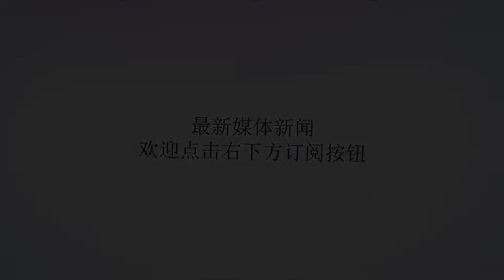刘国梁宣布好消息！唯一爱徒首夺世界冠军 刘国梁8岁女儿英文演讲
谢谢！在今天的韩国乒乓球公开赛混双决赛中，国乒2位00后新星孙颖莎/王楚钦惨负韩朝联队丢掉冠军。几乎在比赛结束没多久，刘国梁宣布了一大好消息。在今天的混双决赛中，孙颖莎/王楚钦在1-0领先的情况下崩盘连丢3局，以1-3惨负韩朝联队只获得了亚军。本次韩国公开赛，韩国与朝鲜在双打比赛中多次组队，他们终于在主场球迷狂热的加油声中逆转击败国乒夺冠，创造了公开赛混双夺冠历史。国乒已经连续丢掉了男双、混双冠军。在国乒丢掉混双冠军的不久，前总教练刘国梁宣布了自家的一个好消息：“热烈祝贺刘宇婕获得2018worldstarchampiohip。高尔夫第一次在这么隆重的场合，全程用英文说获奖感言……赢赢上台前特别紧张，说都有点后悔拿这个冠军了，就算是这种情况下也不忘记怼爸爸、吐槽妈妈……人生就要Goodtry。”原来，刘国梁如今全力培养的女儿赢赢获得了自己职业生涯第一个高尔夫世界冠军，并且全程用英文演讲。刘国梁为女儿的出色和杰出倍感自豪。自从卸任国乒总教练后，刘国梁除了上上综艺节目，几乎把全部的心血倾注在培养女儿赢赢身上，希望带领赢赢夺得高尔夫大满贯冠军。如今，赢赢不负众望第一次拿下了青少年级别的世界冠军。可以说，8岁的赢赢既是刘国梁的爱女，又是刘国梁目前唯一的“爱徒”，刘国梁跨界成为高尔夫教练带领着女儿一路前行，目前卓有成效。而国乒如今输球丢冠军不再是新闻，不知刘国梁作何感想！